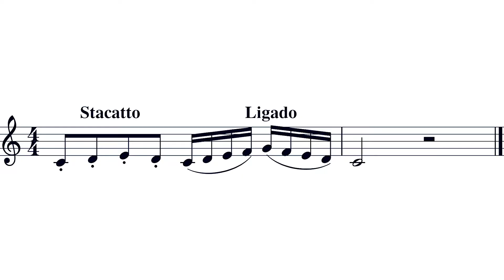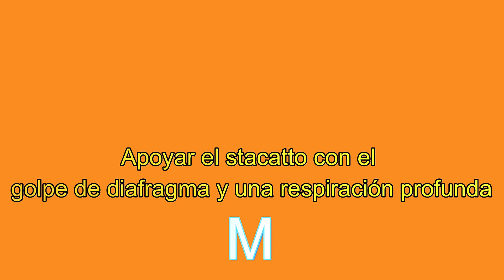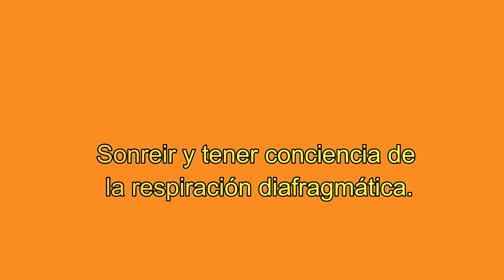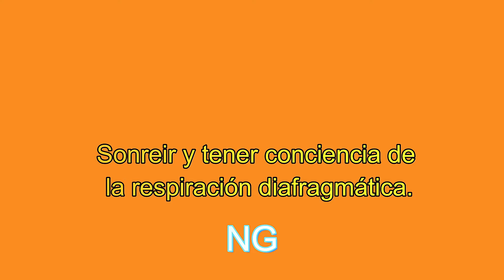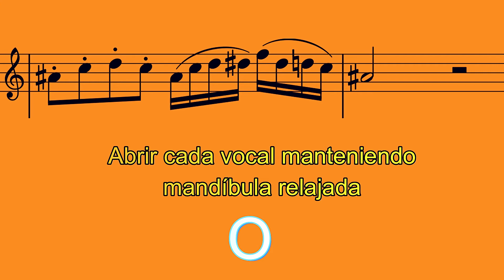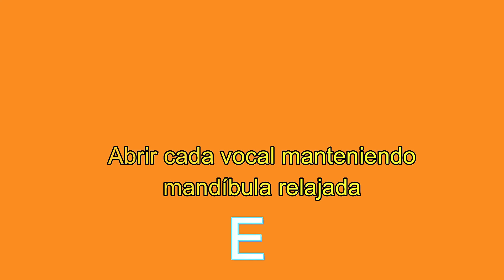El Stacatto - Respiración Diafragmática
Canal para la práctica regular de calentamiento de voz  con el uso de sonoridades y vocalizaciones.
En esta oportunidad vamos a trabajar el efecto del Stacatto. Para esto es importante tomar conciencia de la respiración diafragmática. Recordemos que de la práctica vamos descubriendo poco a poco el potencial de nuestra voz. Los invito a disfrutar de estas prácticas.